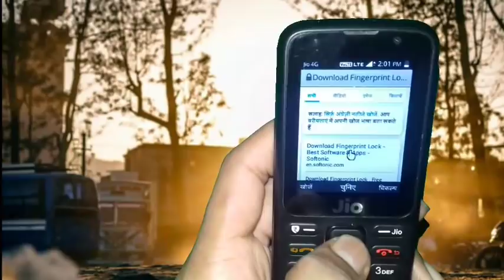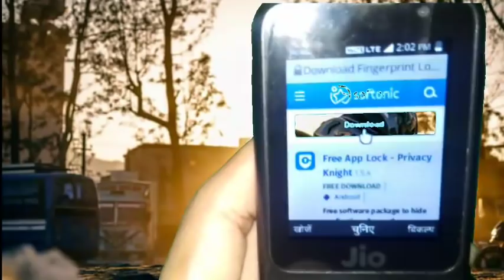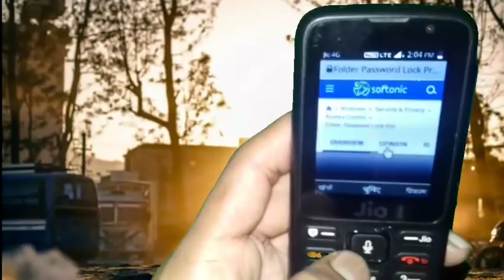How to download fingarprint sansar jio phone | Download kro apne chote jio smart phone mai